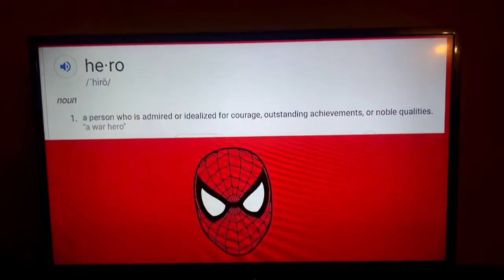The Amazing Spider Artist ( 2022 ) Trailer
Plot - Blade Brown finds a an Spiderman mask that gives him powers and more awesomesss